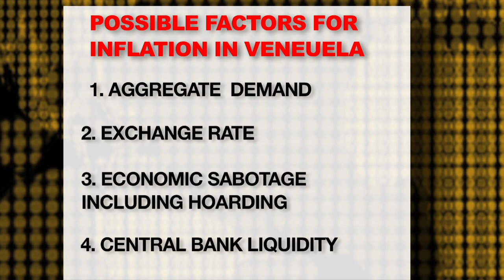TRNN Debate: What's Driving Inflation in Venezuela? (1/2)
Greg Wilpert and John Weeks discuss the causes and possible solutions to the high inflation in Venezuela